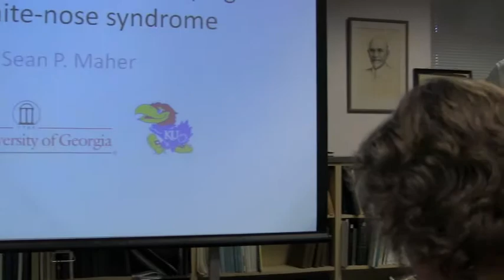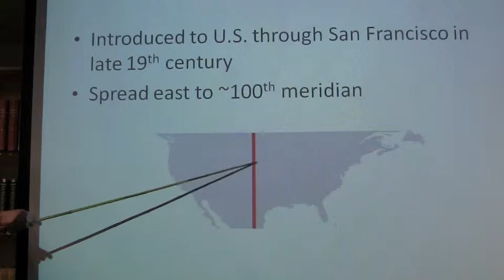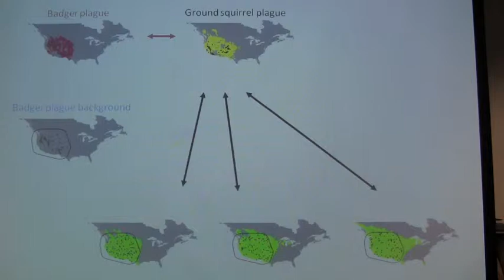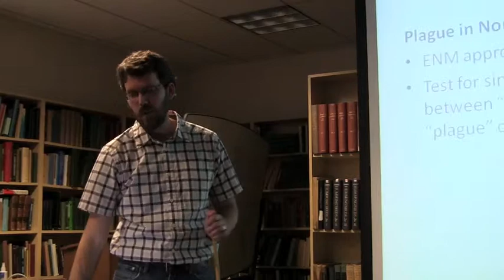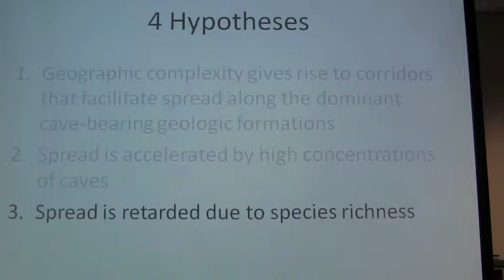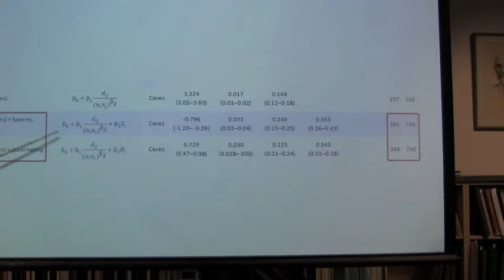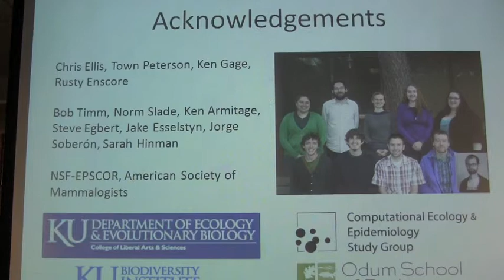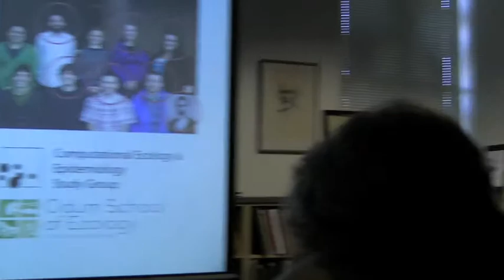Sean Maher- September 26, 2012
Museum of Vertebrate Zoology: Taking a Broad View of the Geography of Two Diseases: Plague and White-Nose Syndrome.